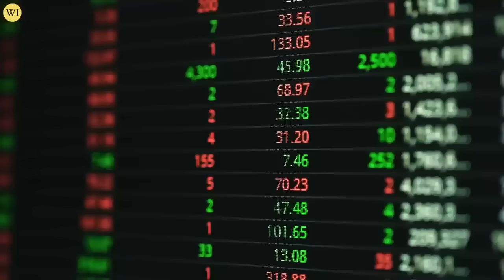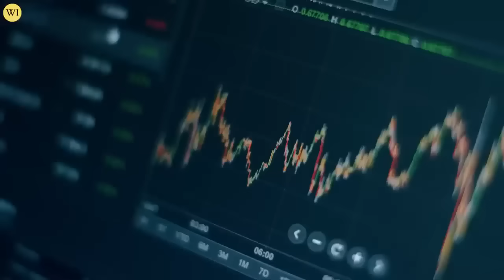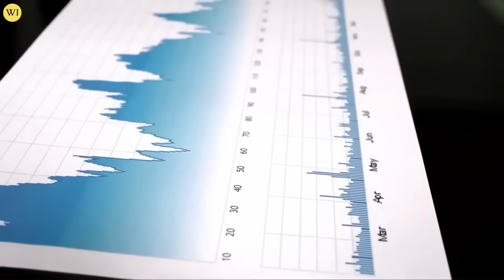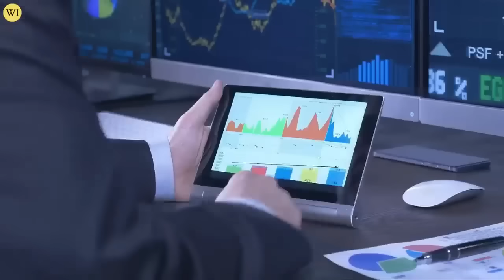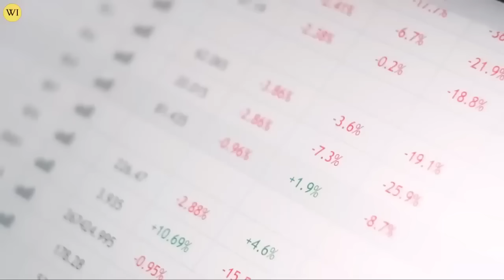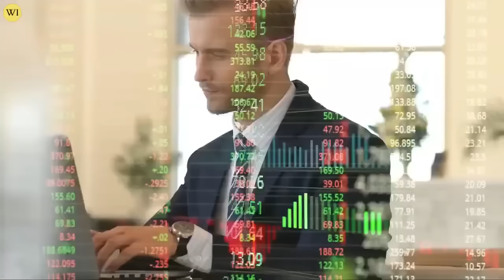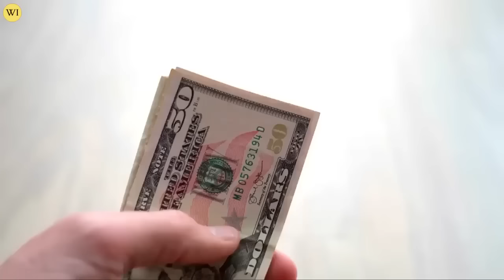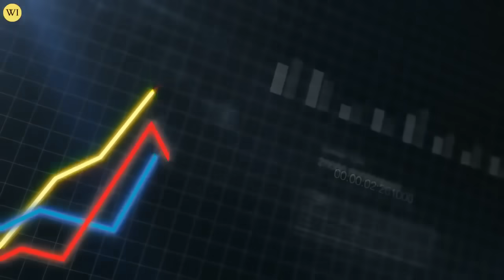BRICS Master Plan For GOLD & SILVER Leaked! - Andy Schectman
SILVER IS NO MORE? DO THIS NOW! - ANDY SCHECTMAN